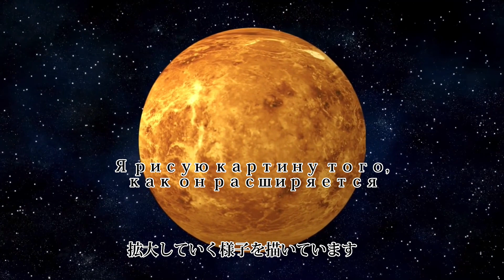[Духовное искусство] Золотой цветок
Привет.  YouTube-канал "Сердце Ямато"
 Я Рё, отвечаю за музыку и видео.
 На этот раз это духовное искусство "Золотой цветок".
 Если вы посмотрите на золотые цветы в этом видео
 Похоже на пентаграмму.
 Попробуйте медитировать, обратив свой разум во вселенную.
 Как это?
 Поскольку в видео мало объяснений, обратитесь к HP «Цукаян».
 взглянем.

 Привет.  Я Рё, отвечаю за музыку и видео.
 О духовных художниках, духовных музыкантах.  Поскольку это имя духовное, мне разрешено учиться и практиковать то, что я считаю замечательным, помимо религиозных деноминаций.  Каждый день я стоически смотрю на свое сердце и исправляю свой ум, стремлюсь к такому уму, который не стыдится быть увиденным богами и буддами, исправляю свой образ жизни и практикую духовно.  Мы создаем духовное искусство и духовную музыку, чтобы вы могли чувствовать себя в безопасности от всего сердца.  Я искренне надеюсь, что ваше время будет исцелено и счастливо.

 блог амебы

 Это HP "Цукаян", который отвечает за иллюстрацию.

 Иллюстрированный духовный художник
 Профиль "Цукаян"

 Выставка проходила в Нью-Йорке, Гавайи, США.
 Презентация фоторепортажа Шин Кодзики на мероприятии, связанном с Организацией Объединенных Наций
 Один из сотрудников создателя манги, который выставлялся на Международном фестивале комиксов в Ангулеме во Франции.
 Сотрудничал в качестве иллюстратора обложки для национального журнала.
 В настоящее время отвечает за иллюстрации для национальных духовных журналов.
 2019 Первая персональная выставка в Канде, Токио.
 Иллюстратор для YouTube Yamato no Kokoro Channel

 Музыкальное видео Ответственный духовный музыкант
 Профиль "Рё"

 Начал сочинять музыку, когда учился в старшей школе, написал много работ.
 Песня компании, свадебная церемония, музыка для медитации, музыка для сна и т. д.
 Много ЖИВЫХ мероприятий
 2002 Появился в мероприятии «Любовь спасает Землю».
 2022 LIVE на мероприятии в храме Дзошигая Отори в Токио

 [Рё отвечает за музыку.  Не знаю, что сказать, но настоящие духовные художественные картины Цукаяна на несколько порядков выше по вибрациям и энергетике, чем изображения и видео.  Когда я показал его в своей комнате, волны и магнитное поле полностью изменились.  ]

Экономическое состояние
духовное искусство
духовная музыка
пятиконечная звезда